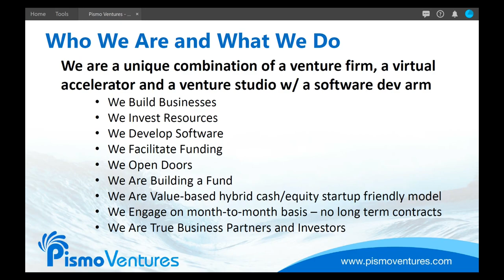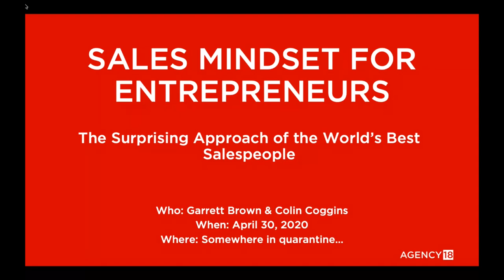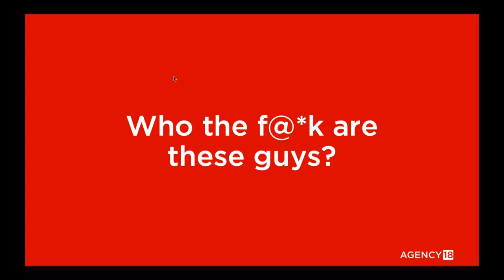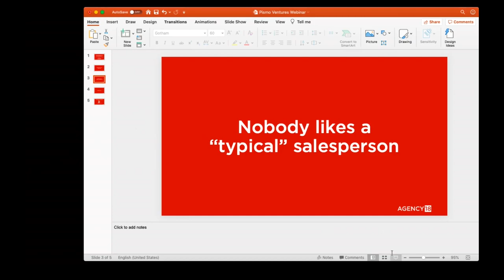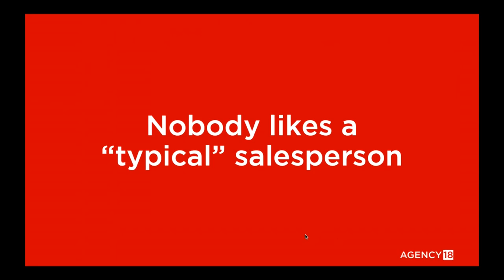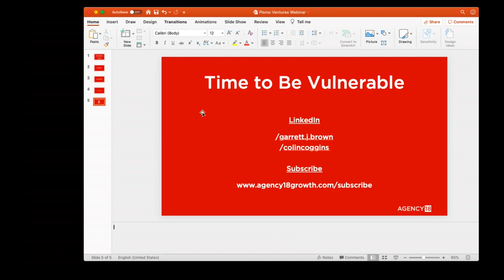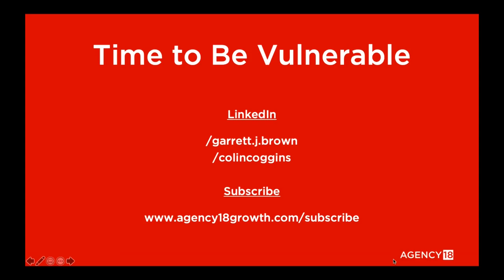Pismo Ventures: Sales Mindset For Entrepreneurs by Garrett Brown & Colin Coggins. Hosted by JJ Richa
Garrett Brown and Colin Coggins, experienced sales professionals and Adjunct Professors of Entrepreneurship at the University of Southern California, are bringing content from their popular "Sales Mindset for Entrepreneurs" class to a one-hour free web event. They'll talk about why the best salespeople in the world are actually the antitheses of "good salespeople," why emotional intelligence (EQ) actually equates to Sales IQ, and how you don't have to abandon your values or your mission to shift to a sales-forward culture. Whether you're an entrepreneur, a salesperson, or someone who hates the idea of sales altogether, you'll leave with a new appreciation for how great salespeople approach sales (and life) differently.